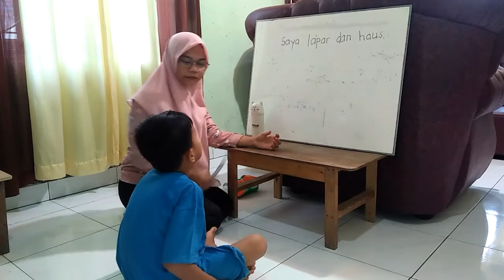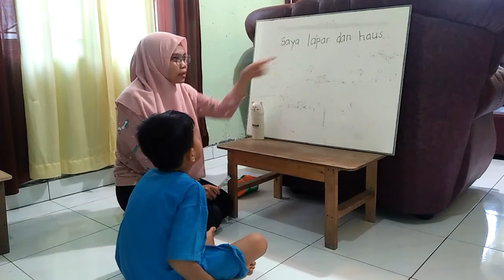Pengembangan Kreativitas Bahasa Dengan Bermain "Stik Alfabet"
Nama                      : Rindi Ayu Frasiska
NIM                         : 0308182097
Kelas                       : PIAUD 2/Semester 5
Dosen Pengampu : Raisah Armayanti Nasution, M.Pd

Nama Kegiatan : Bermain Stik Alfabet
Aspek Yang Dikembangkan : Bahasa
Indikator Perkembangan :
- Menyebutkan simbol-simbol yang dikenal
- Mengenal huruf awal dari nama benda yang ada disekitar
- Menyebutkan kelompok benda yang memiliki bunyi/huruf awal yang sama
- Menulis dan membaca nama sendiri
- Memahami arti kata dalam kalimat